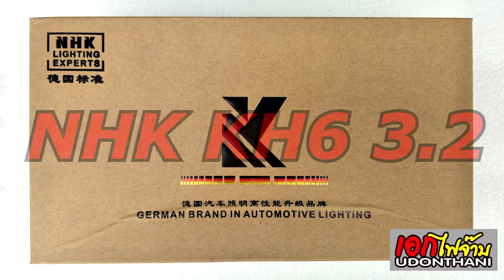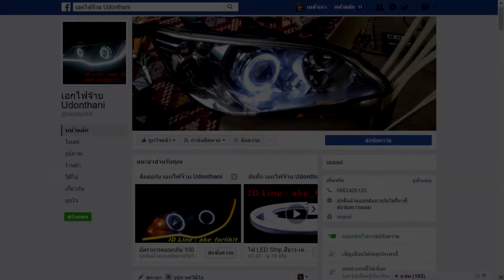Ford Ranger ไฟหน้าไม่สว่าง จัด NHK KH6 3.2 นิ้ว เลนส์น้ำเงิน เอกไฟจ๊าบ อุดรธานี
Ford Ranger แก้ปัญหาไฟหน้าไม่สว่าง อัพเกดร - อัพไซด์ โปรเจคเตอร์ลูกใหม่ ซุดหลอด บัลลาสท์ใหม่ จากลูกเดิม 3.0 เป็น 3.2 นิ้ว เลนส์ใหญ่กว่า ลูกโปรเจคเตอร์ใหญ่กว่า แสงดีกว่า

โปรเจคเตอร์ NHK KH6 3.2 inch
ซีนอน NHK D2S 5500k Blue Verison
บัลลาสท์ NHK G55 canbus
ปลั๊ก NHK D2S Plug

ขอบคุณลูกค้ามากๆครับ

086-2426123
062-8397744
เอกไฟจ๊าบ Udonthani